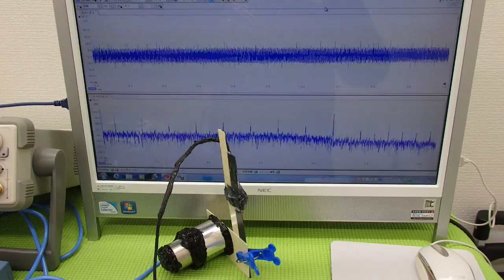オリジナル（超音波）実験 ultrasonic-labo